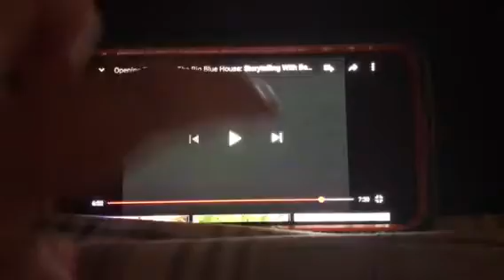Bear In The Big Blue House When You've Got To Go